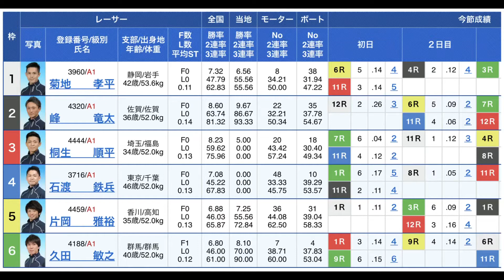【観覧注意】落水し後続艇に轢かれる！急いでピットに戻る救助艇！【ボートレースアクシデント】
2021年7月9日
ボートレース丸亀　9R

着 枠 レーサー レースタイム
１ 2 4320峰　　　竜太 1'56"1
２ 1 3960菊地　　孝平 1'59"7
３ 5 4459片岡　　雅裕 2'02"3
４ 3 4444桐生　　順平 2'05"0
落 6 4188久田　　敏之
落 4 3716石渡　　鉄兵

(レース映像🚤競艇・水神祭・ボートレース宮島9月8日)"